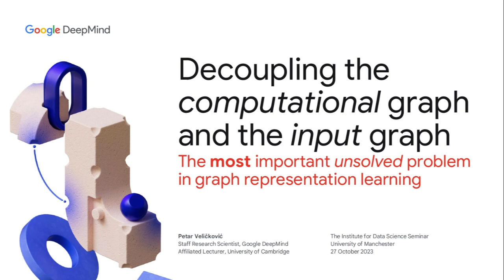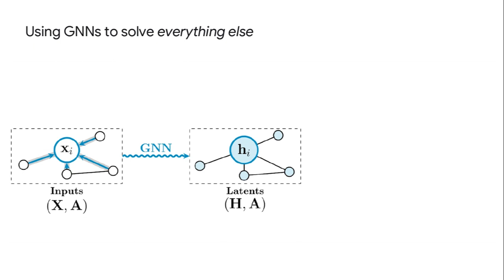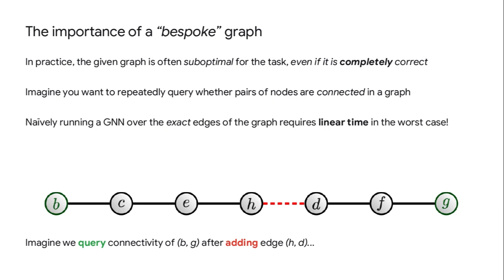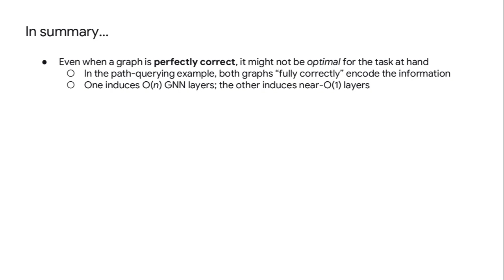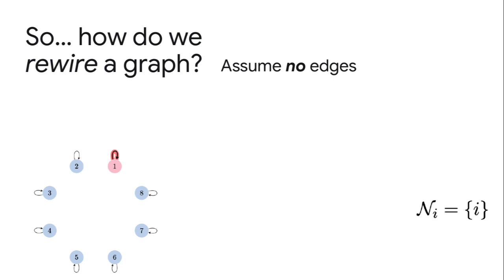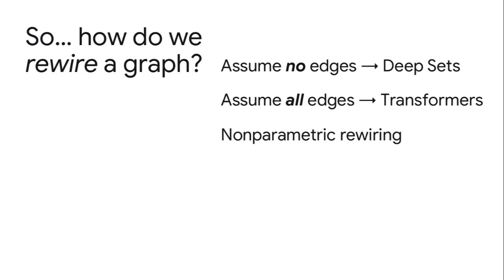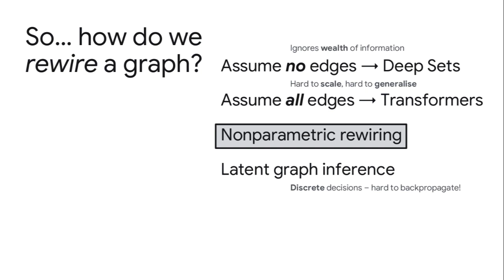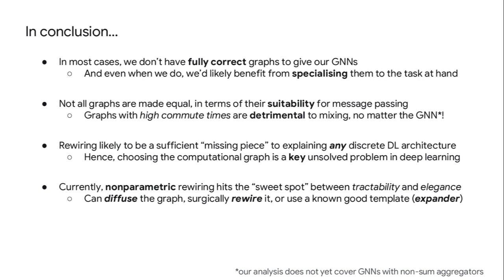Decoupling the Input and the Computational Graph - Petar Veličković - IDSAI Seminar Series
On the 27th October 2023, the Institute for Data Science and AI Seminar Series (IDSAI) welcomed Petar Veličković, Staff Research Scientist at Google Deep Mind and Affiliated Lectureship at the University of Cambridge, to give a presentation titled ‘Decoupling the Input and the Computational Graph: The Most Important Unsolved Problem in Graph Representation.’

Abstract:
When deploying graph neural networks, we often make a seemingly innocent assumption: that the input graph we are given is the ground-truth. However, as my talk will unpack, this is often not the case: even when the graphs are perfectly correct, they may be severely suboptimal for completing the task at hand. This will introduce us to a rich and vibrant area of graph rewiring, which is experiencing a renaissance in recent times. I will discuss some of the most representative works, including two of our own contributions one of which won the Best Paper Award at the Graph Learning Frontiers Workshop at NeurIPS'22.

Speaker Bio:
Petar Veličković is a Research Scientist at DeepMind. He holds a PhD degree from the University of Cambridge (obtained under the supervision of Pietro Liò), with prior collaborations at Nokia Bell Labs and Mila. His current research interests broadly involve devising neural network architectures that operate on nontrivially structured data (such as graphs), and their applications in algorithmic reasoning and computational biology.

Petar has published his work in these areas at both machine learning venues (ICLR, NeurIPS-W, ICML-W) and biomedical venues and journals (Bioinformatics, PLOS One, JCB, PervasiveHealth). In particular, he is the first author of Graph Attention Networks, a popular convolutional layer for graphs, and Deep Graph Infomax, a scalable local/global unsupervised learning pipeline for graphs. His research has been featured in media outlets such as ZDNet. Additionally, he has co-organised workshops on Graph Representation Learning at ICLR 2019 and NeurIPS 2019.

IDSAI:
Manchester’s Institute for Data Science & Artificial Intelligence acts as an access point to the University’s expertise in data science and artificial intelligence, facilitates interactions between researchers and problem holders, owns the University’s data science strategy, and delivers sustainable support for the community.

IDSAI is a key theme within the University’s Digital Futures platform. Digital Futures is a highly interdisciplinary network that operates across the whole range of the University’s digital research, which aims to present a coherent overview of our digital research activity to external stakeholders and bring together our research communities to explore new research areas and address strategic opportunities.